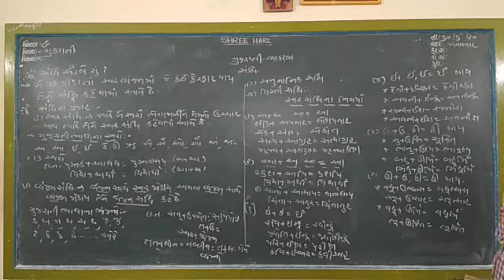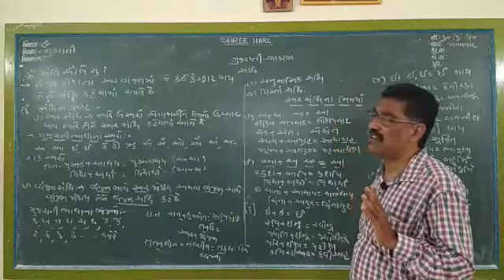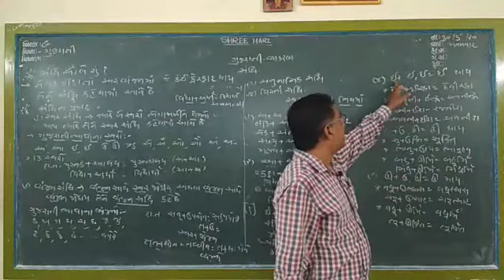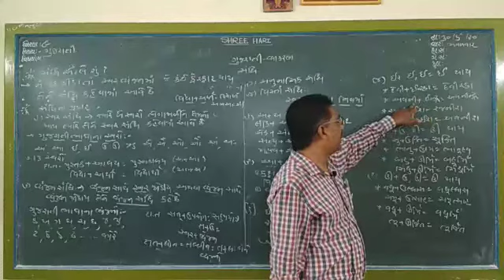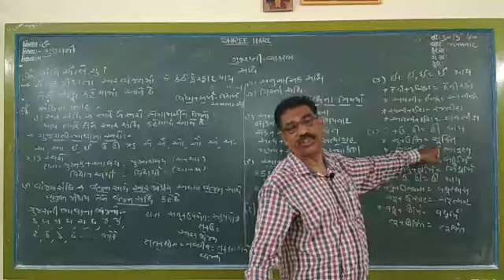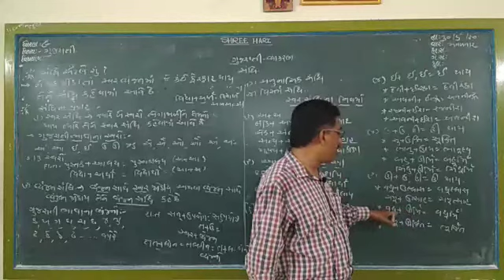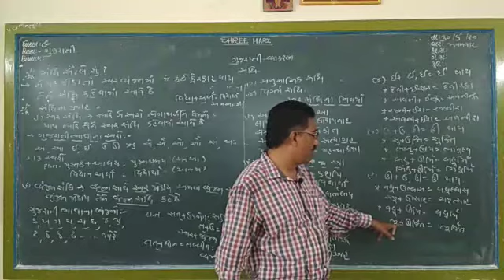STD 9 Gujarati ( Guj Med ) Grammer- Sandhi